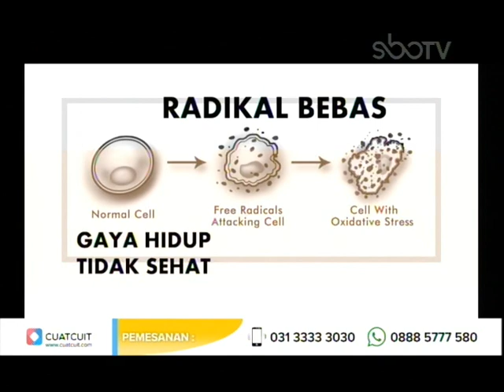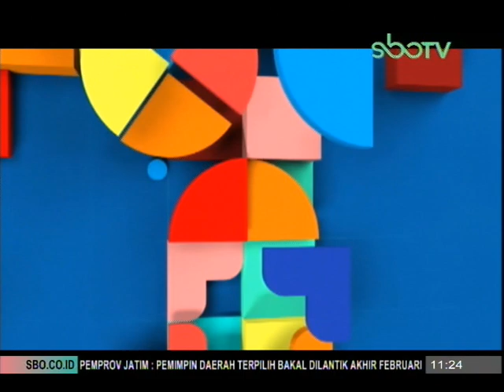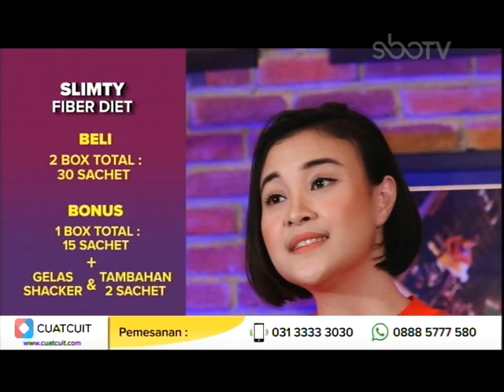POJOK PENDIDIKAN KELUARGA : MENJAGA KESEHATAN MENTAL ANAK DI MASA PANDEMI